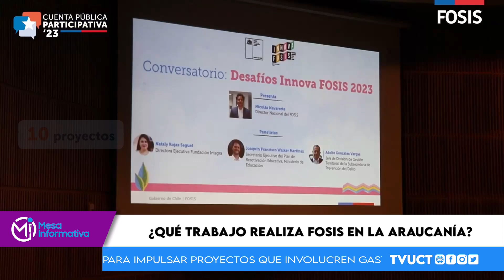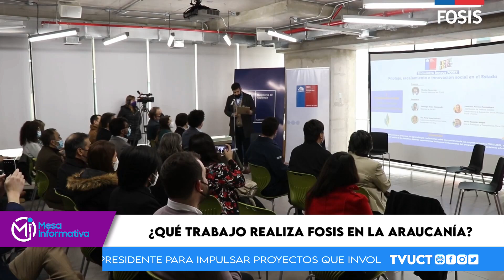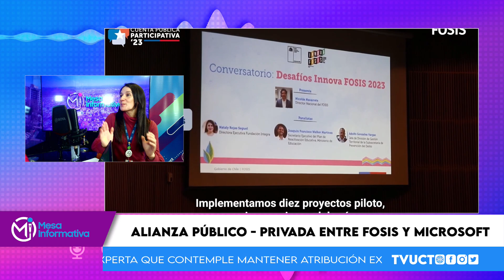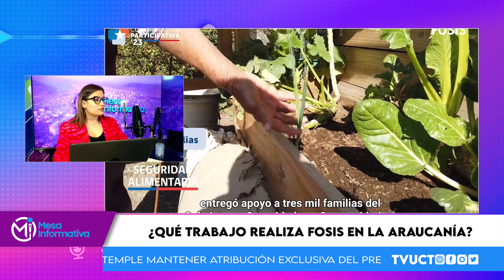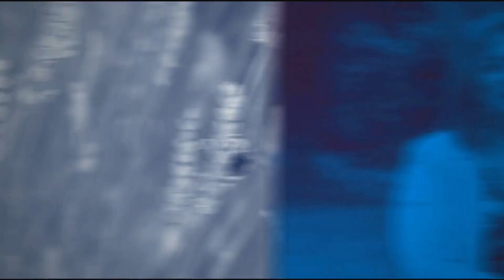Mesa Informativa ,T1, 27 de Julio de 2023